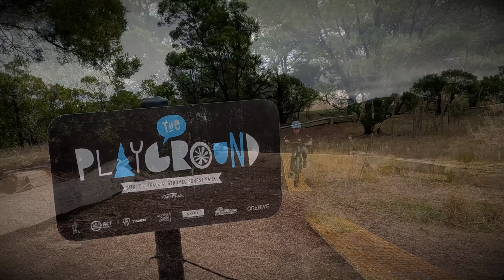Stromlo MTB Park with my Bro. Cracking Day mountain bike riding in Canberra, Australia. July 2022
An action packed day mountain biking at Stromlo Forest Mountain Bike Park.
Awesome fun, great trails for all abilities... definitely plan on going back soon!
'LIKE' - If you enjoyed our little vid!
'COMMENT' - If you are not shy!